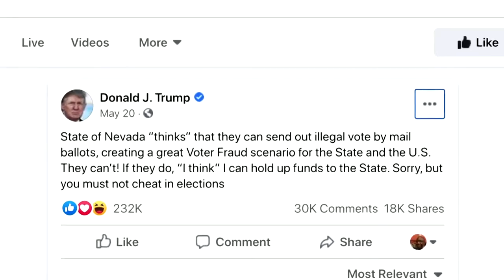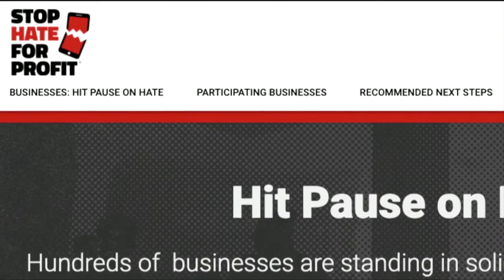Facebook fails to protect civil rights, audit says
Facebook decisions to allow controversial posts by President Trump established a 'terrible precedent' that could allow the platform to be 'weaponized to suppress voting,' an external civil rights audit found.